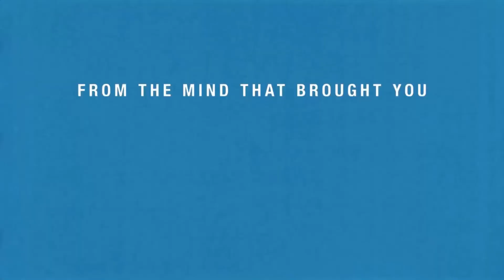BORAT Supplemental Reportings Trailer (NEW, 2021) Sacha Baron Cohen, New Borat Movie HD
BORAT Supplemental Reportings Trailer (NEW, 2021) Sacha Baron Cohen, Comedy, New Borat Movie HD
Coming off from the critical success of Borat Subsequent Moviefilm, Amazon Prime Video has released the official trailer for the comedy sequel’s multi-part special titled Borat Supplemental Reportings...

Hot new movie trailer, news and reviews in highest quality on a daily basis!
Whether blockbusters like Avatar, Star Wars, Frozen, Avengers or indie movie trailers — we’ve got them all. In addition, we create original content like news, reviews, mashups and more, so you’ll always be up to date on the really good movies!

We value the diverse opinions of our audience, so you may find points of view that you don’t agree with. And that’s cool. However, please keep the conversation respectful and constructive. We will delete comments and ban users who post offensive, hateful, or disparaging material.